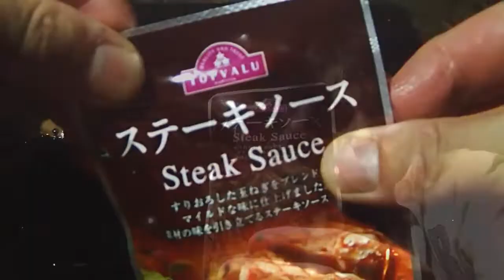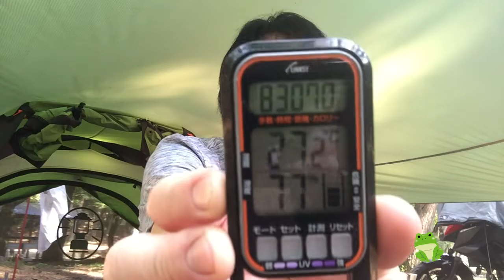【2018年 本栖湖キャンプ場 その3（全3回）】初のキャンプツーリング【CB250F／ソロキャンプツーリング #013】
バイクを通じ、自然やキャンプ用品を通じ、新たな発見をし続けるソロキャンプツーリング。
今回は富士の本栖湖キャンプ場でのキャンプのその3（完結編）です​( ´ ▽ ` )ﾉ

静かな夜のキャンプ場。
ゆったり流れる時間の中で、じっくり食とお酒を楽しむ…
なんて贅沢な時間なのでしょう（笑）
そして今回もヨコザワテッパンが大活躍！

Flashアニメ つぶころ金魚玉もYouTubeでも楽しく公開中です。
お暇な方は下記リンクか、
「つぶころ金魚玉」で検索してみてください♪